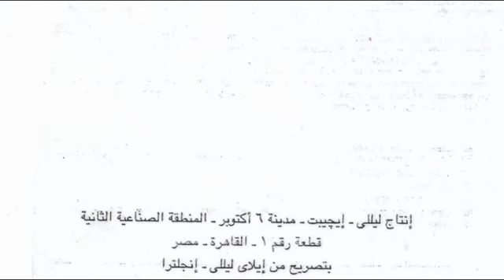سيالس Cialis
علاج ضعف الإنتصاب
السعر 241 جنيه 4 اقراص